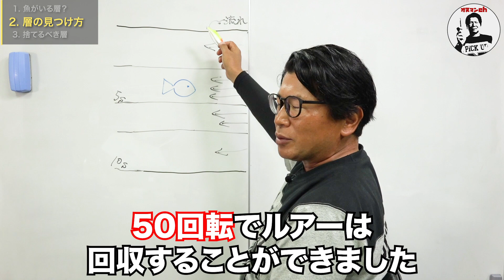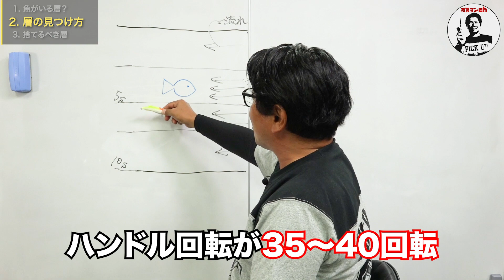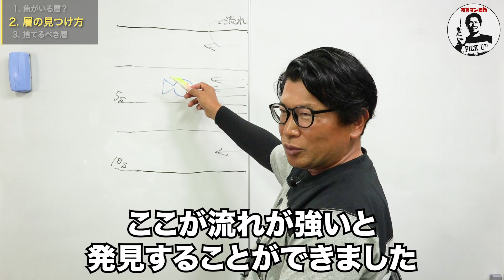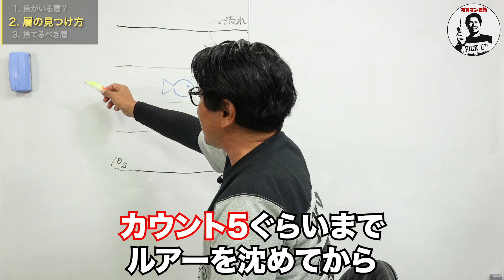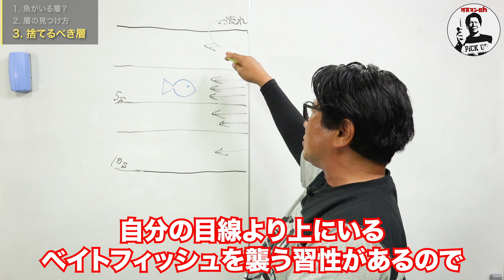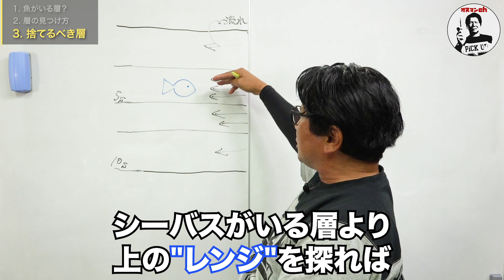【レンジの見つけ方】シーバスの層を超効率的に見つける方法を教えます！オヌマンのシーバス塾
シーバスは居るはずだけど釣れない・・・
それは魚が泳いでいる層でルアーを引けていないからです！

・イヤホン型メトロノーム
　カウントやハンドル回転の速度にムラがある方にはオススメ！

・アングラーのためのアパレルブランド
　クリエイターxアングラー集団が作ったストリートファッション！

‹目次›
0:00 シーバスの層について
0:10 魚がいる層？
0:33 層の見つけ方
1:19 捨てるべき層

‹一緒に見て頂きたい動画›
・【ただ巻き釣法】シーバス釣りの釣果が飛躍的に向上！オヌマンのシーバス塾

・【釣り場の見つけ方】自分だけのシーバスポイントを見つけよう！オヌマンのシーバス塾

・【アジング　メバリング】カウントダウンの取り方 誰でも簡単にレンジが把握できる

■職業釣り師：小沼正弥(オヌマン)のプロフィール
７月３日生まれ。かに座のＡ型。俺の職業シーバスプロ。
釣具メーカー「ピックアップ」代表。
「エバーグリーン、ダイワ、マドネス、シーガー、がまかつ、ヒフミクリエイティング、ピュアフィッシングジャパン、FUJIWARA、ハピソン」プロスタッフ。